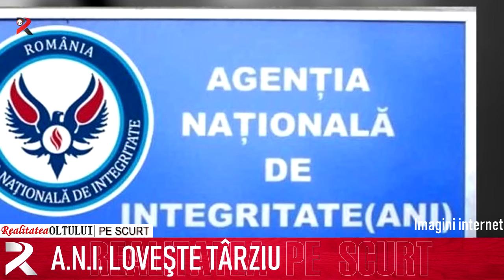Realitatea pe scurt 18.06.2019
Sârbu, din nou la cârma IPJ Olt
Start căluşului, la Slatina
Job-uri la tăiat de lemne
ANI loveşte târziu
Teodosescu insistă